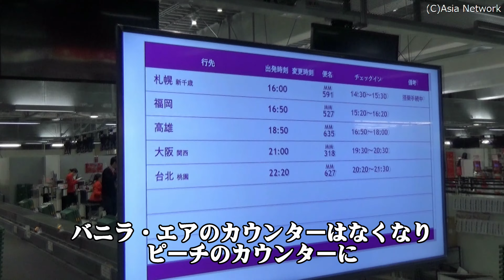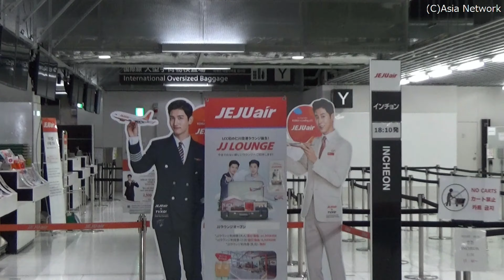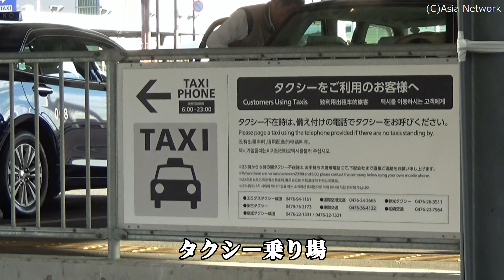2019年9月に拡張された、LCC専用の【成田空港・第3ターミナル】/Terminal 3, Narita International Airport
2019年9月5日、成田国際空港の第3旅客ターミナルが拡張されました。今まで出発ロビーと到着ロビーは共に2階にあったのですが、到着ロビーを1階に移設しました。

千葉県成田市
Narita, Chiba Prefecture, Japan

◆YouTube(これが、成田空港・LCC(格安航空会社)専用の【第3ターミナル】(2019年8月))
◆YouTube(今はこんな感じです【成田空港・第3旅客ターミナル】(2020年3月15日))